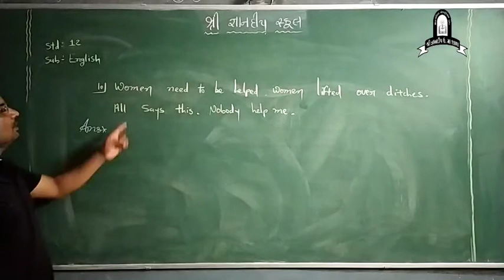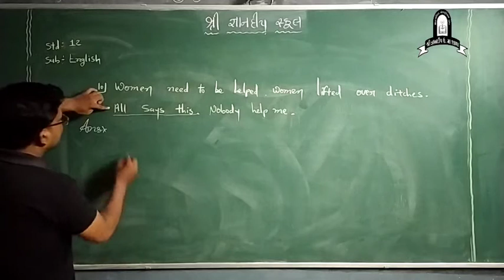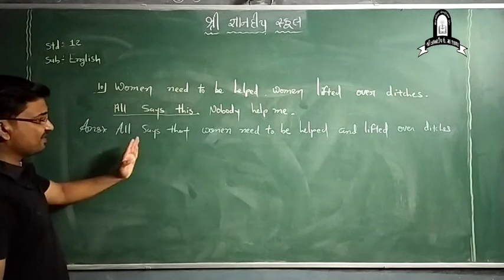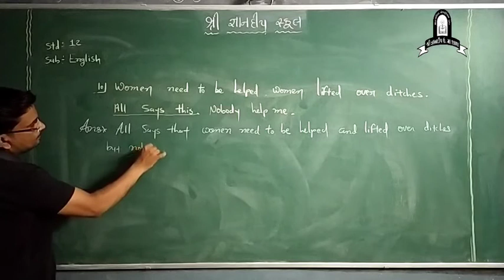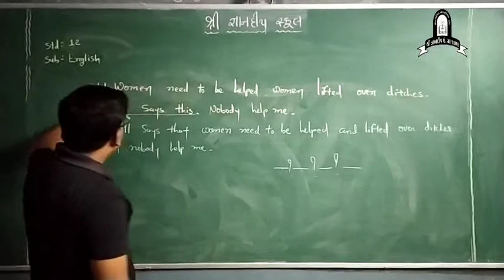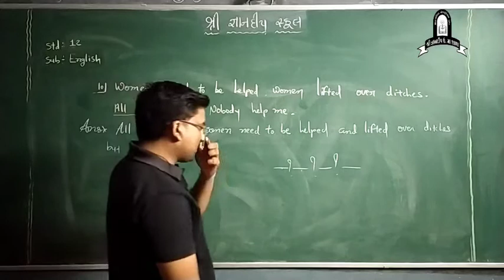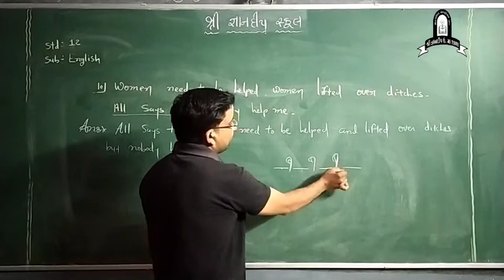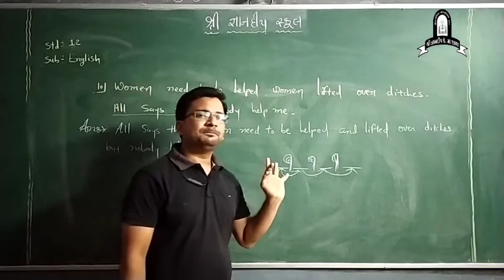STD - 12 || ENGLISH GRAMMAR | SYNTHESIS | LECTURE - 23